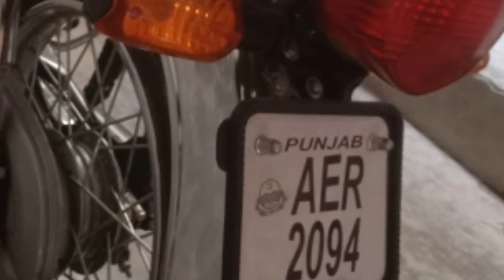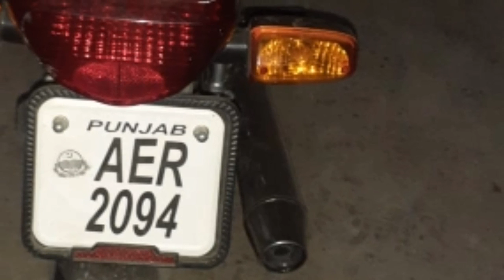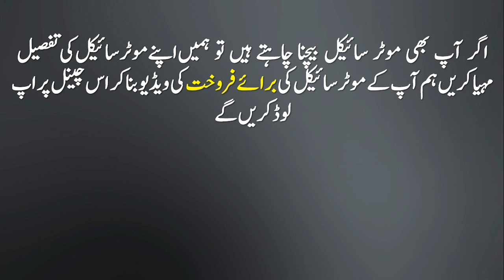Honda CD 70 2021 | Honda CD 70 For Sale In Lahore |530 Kilometer Used Only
HondaCD702021 HondaCD70ForSaleInLahore. Only 530 Kilometer Used Honda CD 70 2021 Model Motorcycle For Sale in Lahore. Istemal Shuda Motorcycle Baraye Farokht. Welcome to Bike For Sale Channel. I review used motorcycle for sale from all cities of Pakistan. Today I have reviewed Honda CD 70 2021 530 Kilometers used motorcycle for sale. Location of this Honda CD 70 2021 is Lahore. Price of this Honda CD 70 2021 is Rs.78,000 only. This honda 70 2021 has been used 530 kilometers only.
If you want to purchase this honda cd 70 2021 model , you can contact with the owner of this motorcycle on mobile number
Mazeed Istemal Shuda Motorcycle Baraye Farokht
Reviews of Used Bikes for Sale in Pakistan
Old Bike Honda 125 Model 1986 For Sale In Rawalpindi | Used Bikes For Sale In Low Price
Honda CD 70 2001 Model For Sale In Lahore in Low Price | Used Motorcycle For Sale
United Motorcycle 125 Model 2018 For Sale In Karachi In Low Price | Used Motorcycle For Sale
Honda 125 Model 1993 For Sale In Karachi In Low Price | Used Bike For Sale In Karachi
Used Honda CD 70 2005 Model Bike For Sale in Low Price | Used Motorcycle For Sale

Dosto es channel par aap mulahiza karte hain Istemal Shuda Motorcycle Baraye Farokht in Pakistan. Agar aap b apna istemal shuda motorcycle bechna chahte hain tou ham se rabita karein, ham baghair kisi charge ke aap ki purani motorcycle ki for sale video bana kar youtube par upload karenge. Aap asani se Bike for sale channel k zarye purana motorcycle buy aur sell kar sakte hain. Video dekhne ka bahut shuriya.